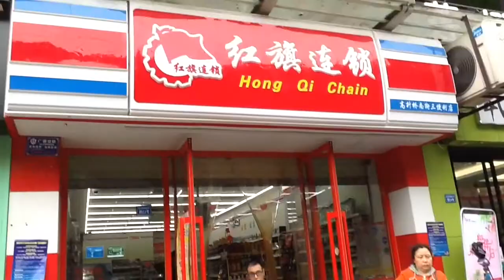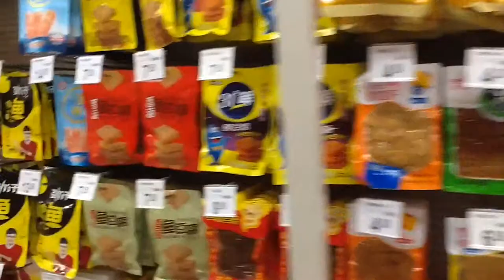exploring china in a shopping cart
welcome to china with a group of new actors